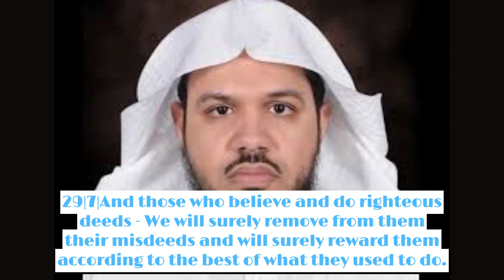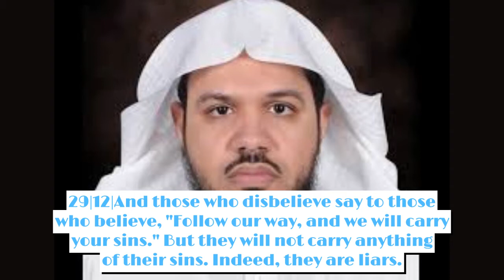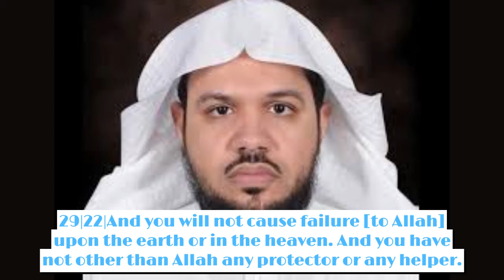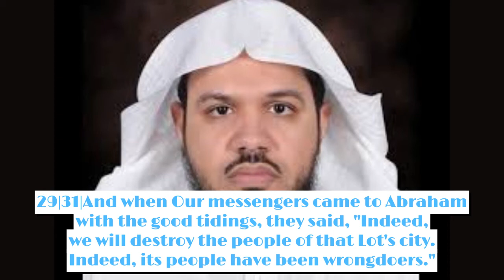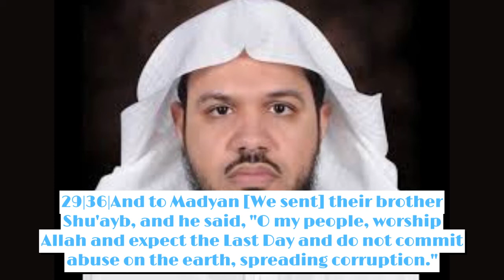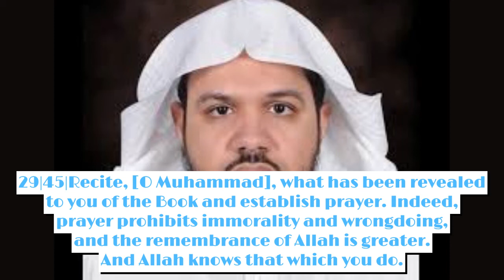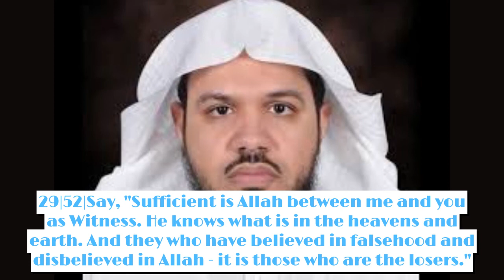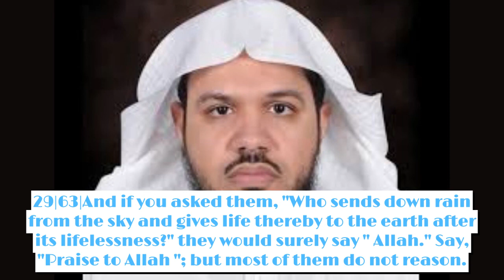Quran recitation surah 29-Al-`Ankabut (The Spider) by Saudi sheikh ahmed ali alhozaifi